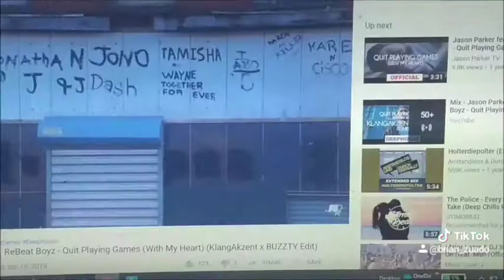March 23, 2020